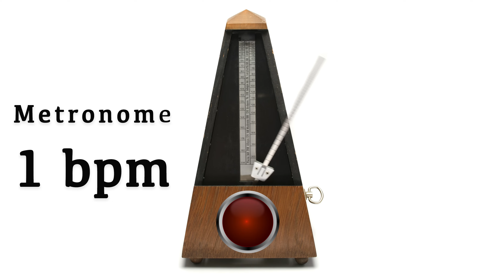Metronome 1 bpm 🎼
1 bpm is a beautiful metronome speed. For more info on how to use a metronome come and visit my
It's free and you will benefit from being updated for upcoming videos. Thank you! 👍
⦁ This video is made for eductional purpose. The metronome is a useful tool for improving your rhythmic accuracy. For more fun try to interpret the click as off-beats, try different meters or practice playing layed back/ on-top. Just enjoy practicing and let me know how it works!  In my experience the has been my insurance to become a better musician and building up confidence in playing live.

I'd be delighted at a thumbs up👍, if you like the video.

I am a musician and guitar teacher located in Aachen, Germany. For more information and in case you want to start learning to play the guitar or bass (upright or electric) feel free to visit my website and let's arrange a trial lesson

Next video, next Sunday!

Video details:
(Ultra HD 4096 x 2304 frame size; 25fps; Progressive AAC)